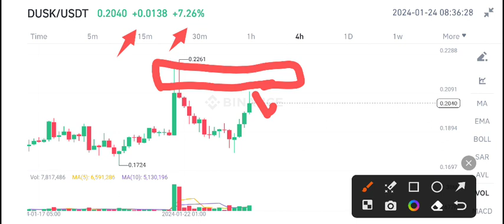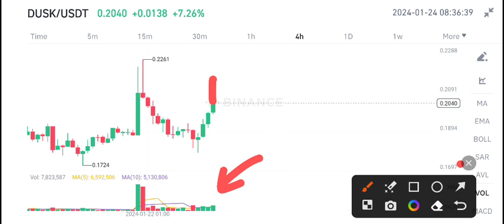Dusk coin Urgent News Today! Dusk coin Price Prediction update